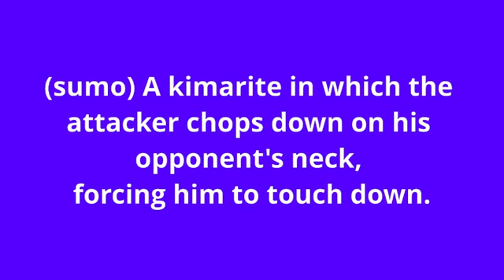what is the meaning of sokubiotoshi.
what sokubiotoshi means:
(sumo) A kimarite in which the attacker chops down on his opponent's neck, forcing him to touch down.